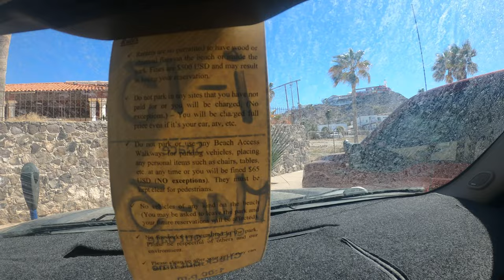Captivating Coastal Views and Vibrant Culture: A Tour of Rocky Point, Mexico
Known as Arizona's beach Rocky Point, Mexico is about 4 hours south of Phoenix on the sea of Cortez.

Rick McHone
Realtor with EXP Realty